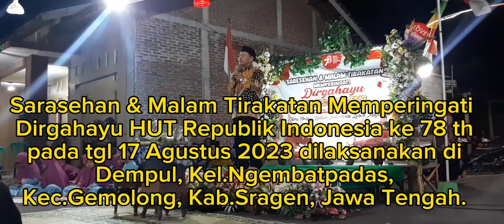MERIAHNYA MALAM TIRAKATAN 17 AGUSTUS 2023 DI DEMPUL, SRAGEN PENUH SEMARAK, SENANG & RAMAI SEKALI.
Seluruh warga Dempul mengadakan acara sarasehan & malam tirakaran yang diadakan di perempatan jalan samping rumah Pak RW Dempul.

SARASEHAN & MALAM TIRAKATAN 17 AGUSTUS 2023 DI DEMPUL, SRAGEN PENUH SEMARAK & MERIAH SEKALI.

Selali merdeka tetap merdeka...👍💪🙏